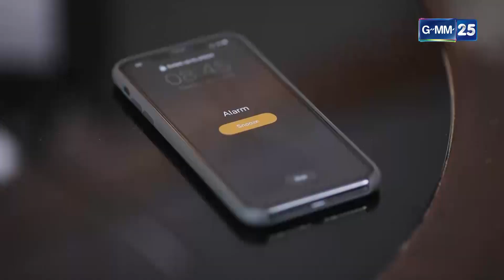บ้านสาวโสด EP.2 [2/5]